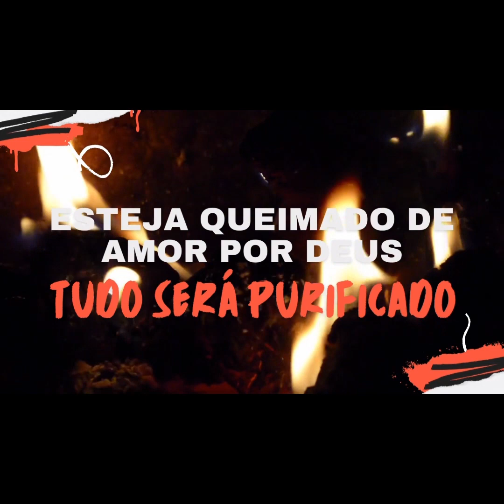Oh, se as cabeças da Igreja conhecessem o que te manifestei sobre minha Divina Vontade,...